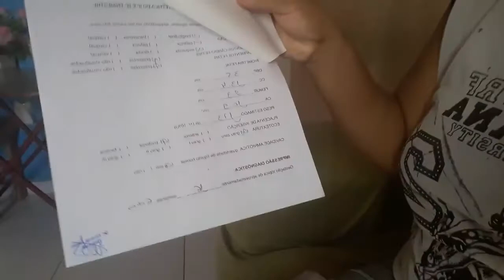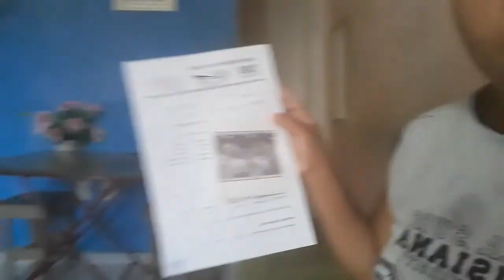DIÁRIO DE GRAVIDEZ 17 SEMANA DE GESTAÇÃO E O BEBE MEXENDO MUITO 🤰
Vamos fala tudo sobre ultrassom obstétrica movimento do bebe 4 mês de gravidez muito feliz